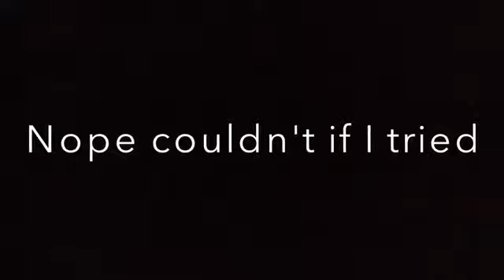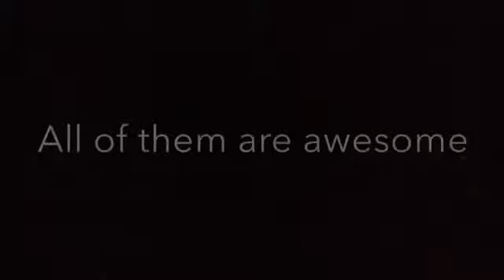The Undertale Movie trailer (movie coming soon)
Jk the undertale movie isn't coming anytime soon